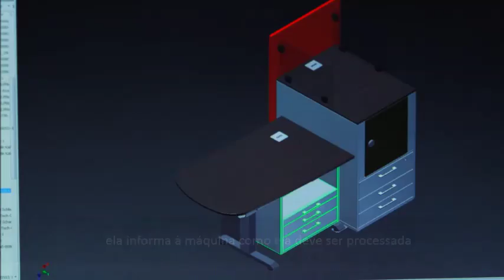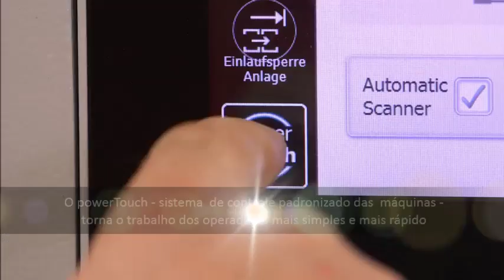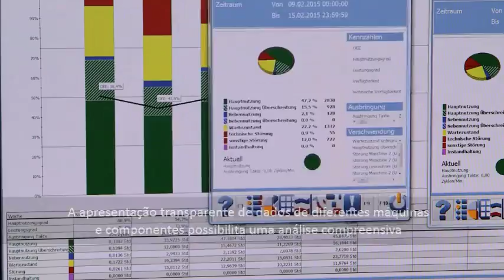Grupo HOMAG a caminho da Indústria 4 0 Legendas em português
A produção conectada a caminho da Indústria 4.0.